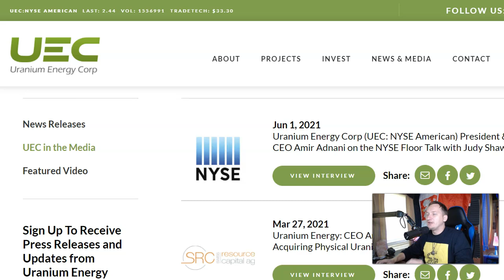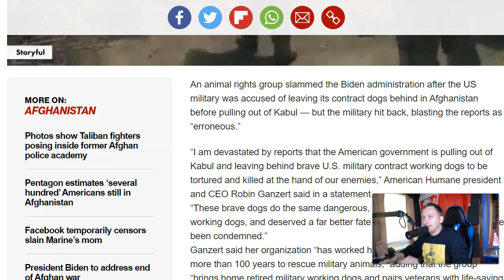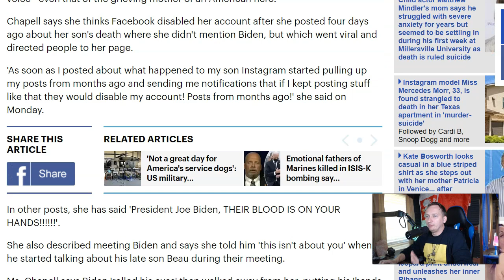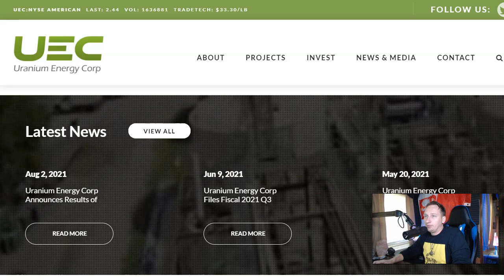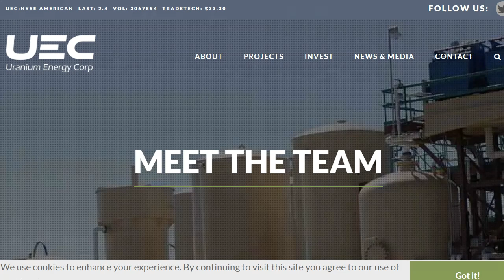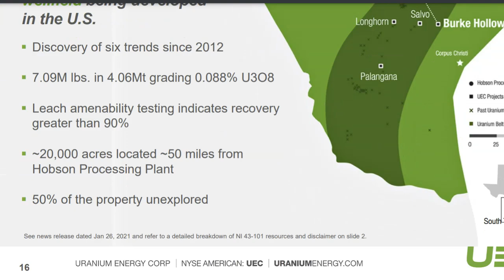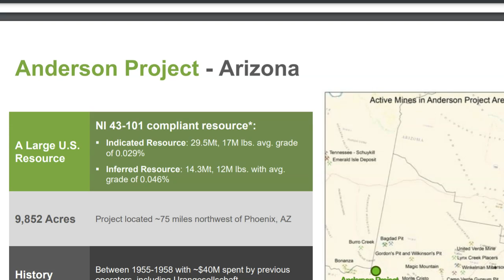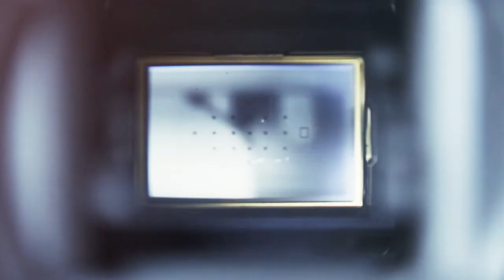UNBELIEVABLE! They're Not Even Trying To Hide It!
In this report, we break down the latest astonishing developments surrounding the Biden Administration and we also give you a big update on economic news.

NYSE American: UEC